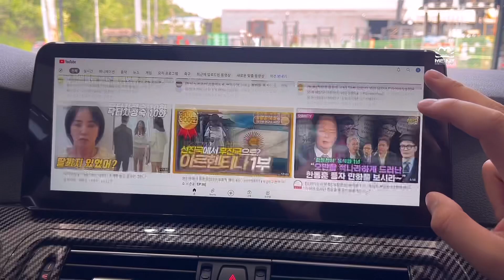BMW 5시리즈 F10에 안드로이드 모니터를 장착했습니다. 5SERIES F10 ANDROID RETROFIT.